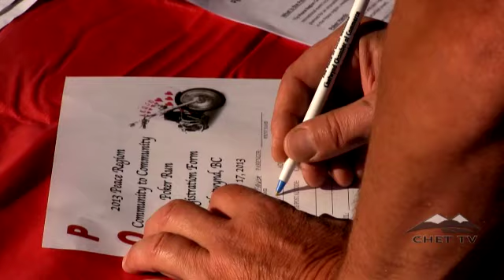Chetwynd News August 20th 2013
Poker Run, Bear on Mount Baldy, Missing Man around Burns Lake, Canadian Summer Games,King of the Rink Ball Hockey Tournament.